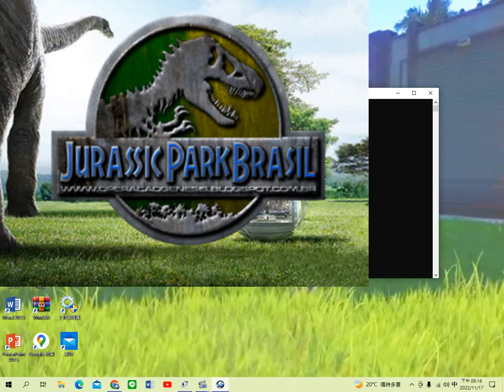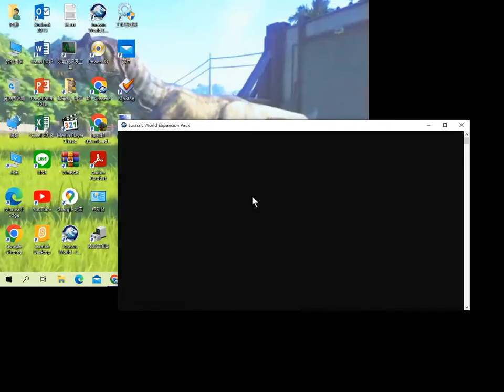Jurassic World Operation Genesis 3 SiteB 侏儸紀世界全部恐龍大進擊!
遊戲的畫面有點小，請見諒，我是用[格式工廠]錄製的.
The screen of the game is a little small, please forgive me, I recorded it with [Format Factory].
ゲームの画面が少し小さいですが、[Format Factory]で録画したのでお許しください.
游戏的画面有点小，请见谅，我是用[格式工厂]录制的.
Экран игры немного мал, прошу меня простить, я записал его с помощью [Format Factory].
Ekran gry jest trochę mały, proszę mi wybaczyć, nagrałem go w [Format Factory].